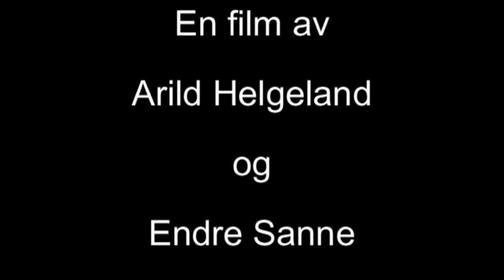Carnaval Romano Mérida - Chirigota como tu - Bar Alaudae, 4/3-2011 del 2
Chirigota como tu - Carnaval Romano Mérida - Bar Alaudae, 4/3-2011 del 2